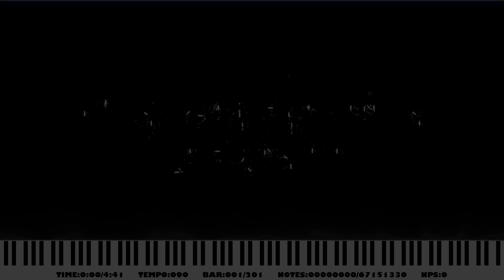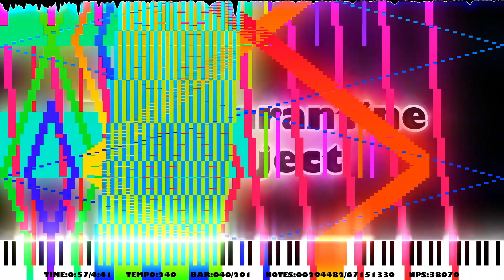The Quarantine Project | 8 Bit Black Midi | PianoDude8918 | 67M notes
PianoDude8918 - The Quarantine Project
when the the
BLACK MIDI :

size : 537,486,447 bytes - 524Mebibytes - 537 Megabytes
notecount : 67,151,330 notes

audio rendered with Keppy's Midi Converter

The note counter has been created with Keppy's Note Counter.

the rest of the effects were done by me in adobe after effects cc 2021